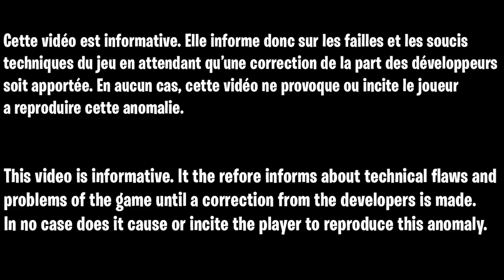GLITCH XP FORTNITE SAISON 3 RAPIDE FACILE, COMMENT GAGNER DES XP FACILEMENT ET RAPIDEMENT FORTNITE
▬▬▬▬▬▬▬ • BIENVENUE 😍 • ▬▬▬▬▬▬▬

▬▬▬▬▬▬▬ • PARTENAIRES 💪 • ▬▬▬▬▬▬▬

👉StealthGamer:
"SOISCOOLMEC"
"STRIKESOISCOOL"

TikTok "SoisCoolMecYTB"
👻Snapchat "soiscoolmec"

.▬▬▬▬▬▬▬ • TOP DON 💰 • ▬▬▬▬▬▬▬

▬▬▬▬▬▬▬ • MUSIQUE OUTRO 🎵 • ▬▬▬▬▬▬▬